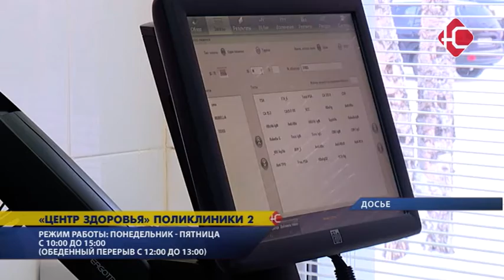Это касается каждого!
26 ноября стартует акция «Узнай свой ВИЧ-статус». Приурочена она к Международному дню борьбы со СПИДом. Проводит кампанию «Нефтеюганская окружная клиническая больница.